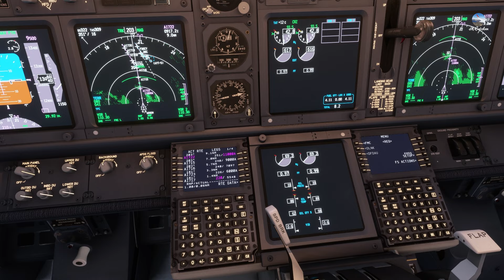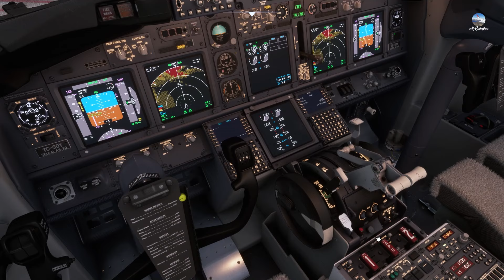MSFS 2020: Antalya Havalimanı Boeing 737 800 Landing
MSFS 2020 Simulasyon Oyununda Boeing 737 800 uçağı ile Antalya Havalimanına iniş yaptık. İyi seyirler